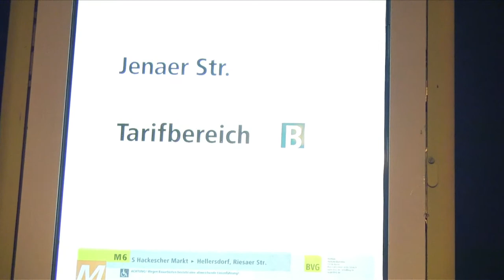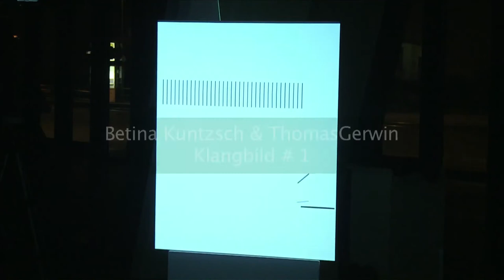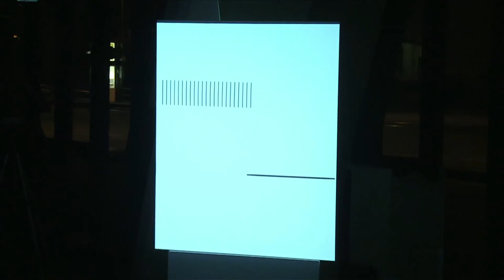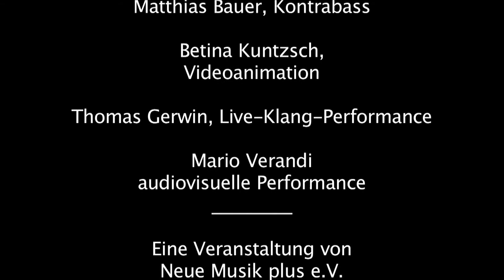pyramidale#12 | RITUALE (2013) Spotlights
pyramidale#12 | R I T U A L E
Spotlights vom Festival für Neue Musik und interdisziplinäre Kunstaktionen am 22. und 23. November 2013 in Berlin Marzahn-Hellersdorf (Ausstellungszentrum Pyramide, Riesaerstraße 94, 12627 Berlin; Krankenhauskirche im Wuhlgarten, Brebacher Weg 15, 12683 Berlin; Sonderfahrt BVG Tram)

Die pyramidale -- Festival für Neue Musik und interdisziplinäre Kunstaktionen, seit über zehn Jahren in Berlin Marzahn-Hellersdorf ansässig, widmete sich 2013 in einem zweitägigen, breit gefächerten Programm dem Thema RITUALE und ihrer Bedeutung in der heutigen Zeit -- mal ernst, mal ironisch oder verspielt.
Das Eröffnungskonzert wurde von dem Jugendsinfonieorchester der Hans-Werner-Henze-Musikschule Berlin Marzahn-Hellersdorf unter der Leitung von Jobst Liebrecht gestaltet. Auf dem Programm standen u. a. Uraufführungen von Georg Katzer, Peter Köszeghy und Susanne Stelzenbach.
In den nachfolgenden Konzerten standen Werke im Zusammenspiel unterschiedlicher Medien und Künste (Video, elektronische Musik und Tanz) im Mittelpunkt, ebenso kammermusikalische Recitals mit Enikö Ginzery (Cimbalom) und dem Ensemble klarinette-akkordeon plus sowie die Vokalperformance „Tischgesellschaft" der Maulwerker Berlin. Einen besonderen Höhepunkt stellte die Musiktheaterperformance in der Straßenbahn „Einige Versuche mit der Wirklichkeit" von Michael Hirsch dar. Die außerkünstlerische Realität einer realen Straßenbahnfahrt durchmischt sich in Hirschs Komposition mit der künstlerischen Ebene einer gedanklichen Reise, eines Gedankenstroms ähnlich einem Schlaf mit diversen Traumsequenzen.
Außerdem waren Uraufführungen von Andre Bartetzki, Alexandra Filonenko, Lutz Glandien, Gabriel Iranyi, Henrik Kairies, Gordon Kampe, Betina Kuntzsch & Thomas Gerwin, Gwyn Pritchard, Rainer Rubbert, Aziza Sadikova und Christopher Williams zu hören.

Künstlerische Leitung Festival: Susanne Stelzenbach
Dramaturgie: Nina Ermlich

Mitwirkende: Jugendsinfonieorchester der Hans-Werner-Henze-Musikschule
Berlin Marzahn-Hellersdorf, Jobst Liebrecht, Enikö Ginzery, Iris Sputh, Robert van den Dolder, Susanne Fröhlich, Daniela Strothmann, Christine Paté, Franka Herwig, Henryk Antoni Opiela, Die Maulwerker, Ensemble klarinette-akkordeon plus ... kontrabass, Matthias Bauer, Matthias Badczong

Videodokumentation: Susanne Elgeti
Ton: Dietrich Petzold